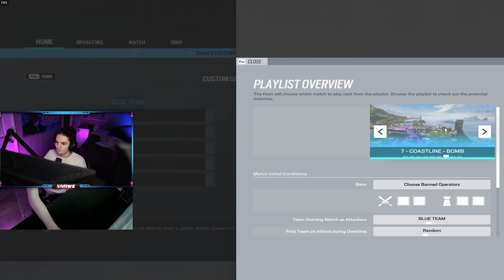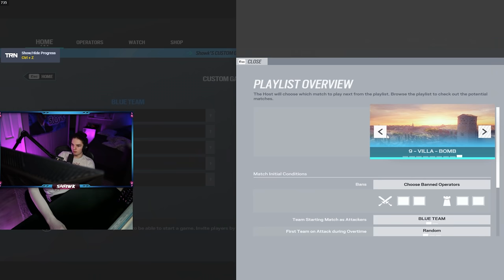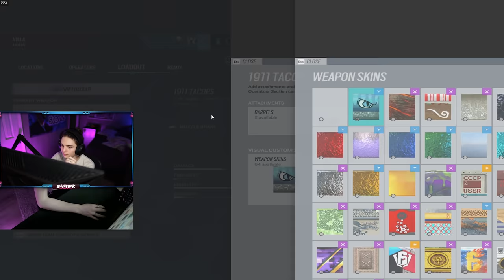Can 3 MnK Players Beat 5 Controller Players In Rainbow Six Siege?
CCan 3 MnK Players Beat 5 Controller Players In Rainbow Six Siege?